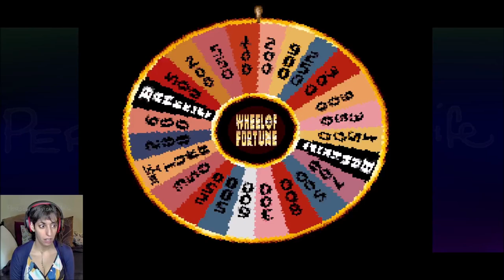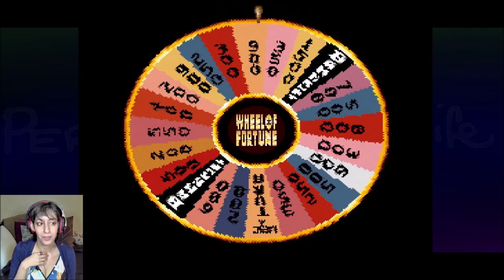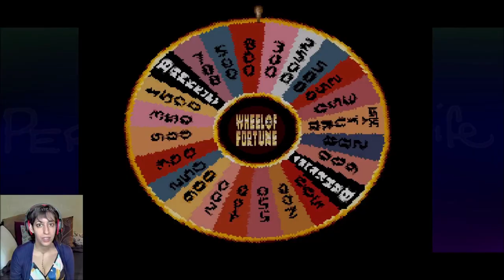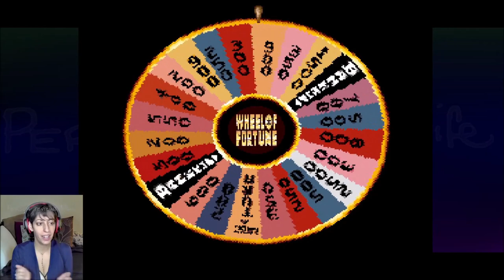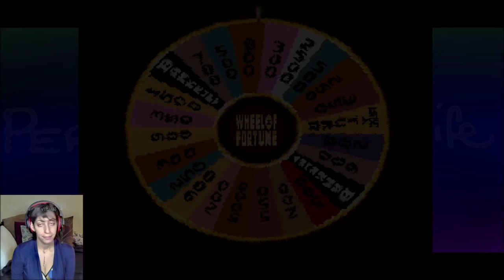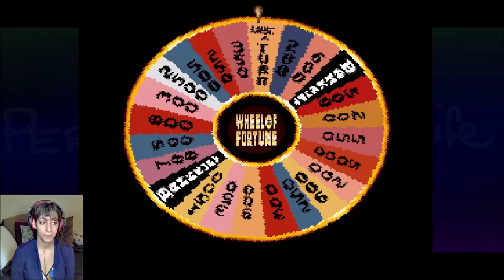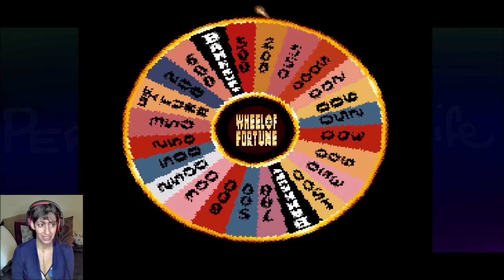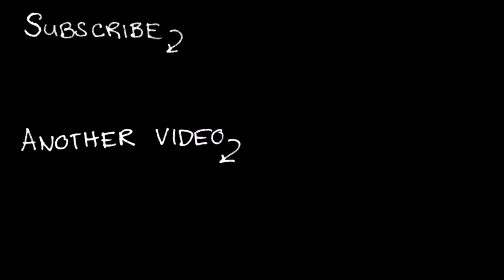Wheel of Fortune SNES | but in 2023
It's just the same old thing. Doing the same old thing.

I like games.

GOOD HEALTH!
Please be good to yourselves and each other.